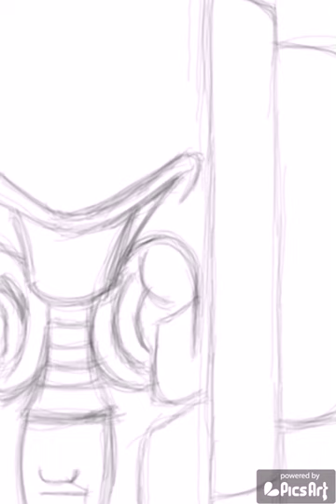Totem pole speed drawing